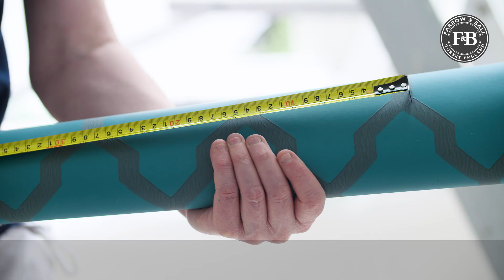Farrow & Ball | Create A Feature Ceiling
Wallpaper doesn’t have to be restricted to walls. Wallpapered ceilings are a fantastic way to add pattern, colour and texture above - drawing the eye to a new space.